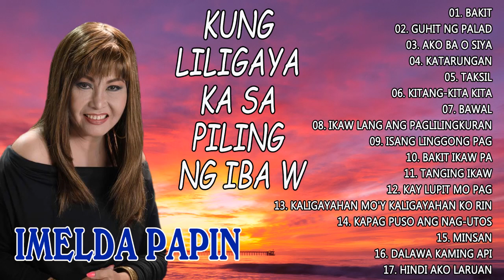Imelda Papin Best Songs - Imelda Papin Best Of Album Pampatulog- Imelda Papin Opm Tagalog Love Songs